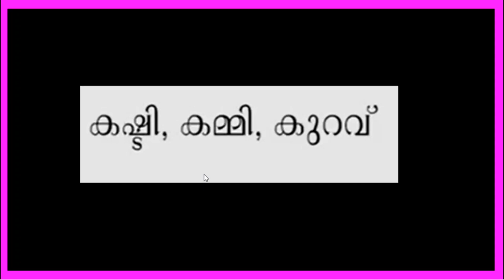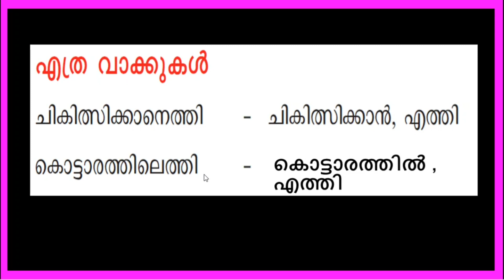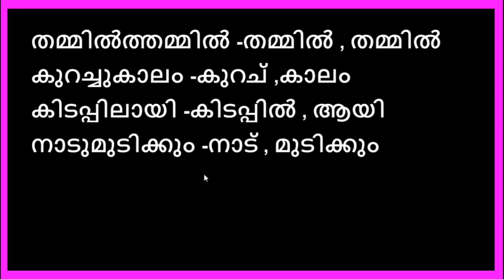VICTERS STD 2| MALAYALAM| WORKSHEET| OCTOBER 20